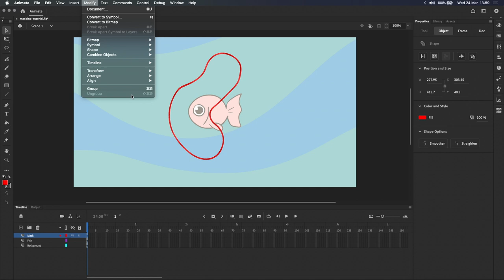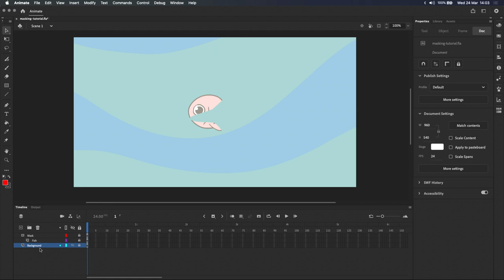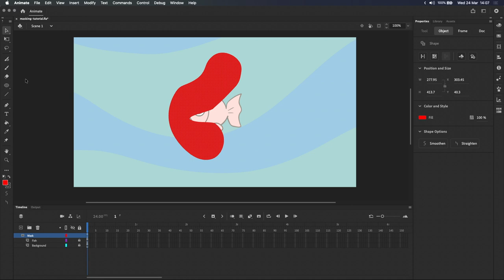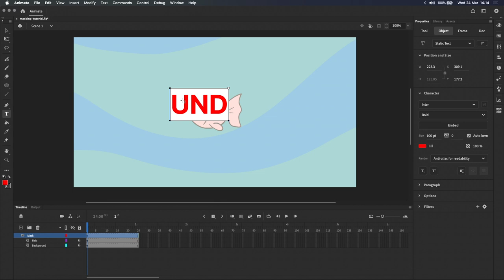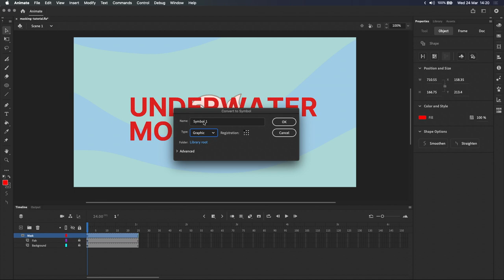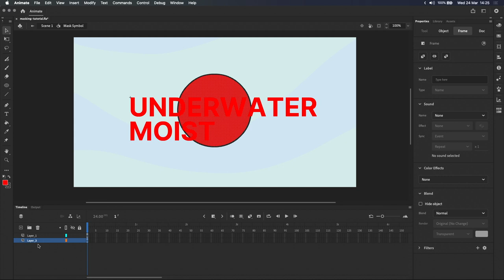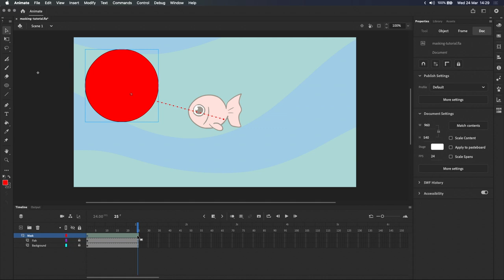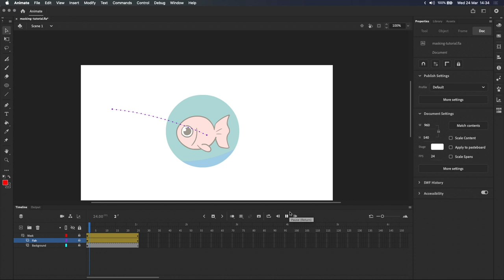How to use Masks - Adobe Animate CC Tutorial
Masks are an important part of every animators toolkit. This video covers how masking works in Adobe Animate and how you can use masks in your animation.

Timestamps
00:00 Introduction
00:41 Creating and editing masks
02:28 Masking multiple layers
03:05 Animating a mask frame by frame
04:09 Masking with Text
05:31 Masking with Symbols
07:04 Animating a mask with Tweens
08:42 Animating the masked layers